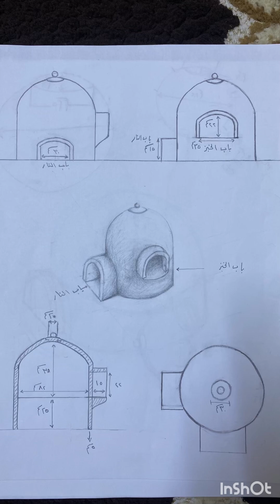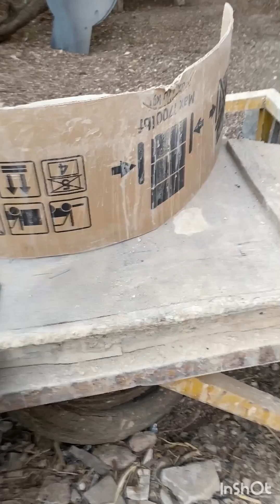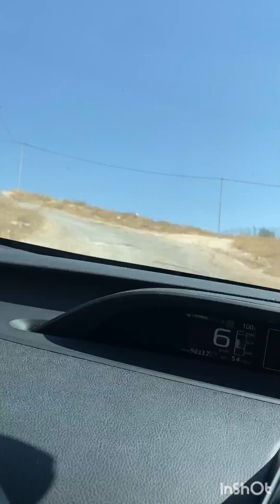الوقادية ام طابقين كما لم تراها من قبل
هندسة فرن الطين والتبن التراثي Terracotta and Hay Furnace Engineering